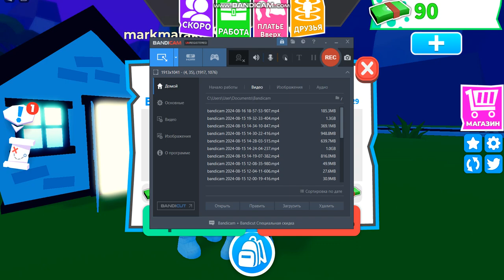roblox | step editor kpnk | IIII